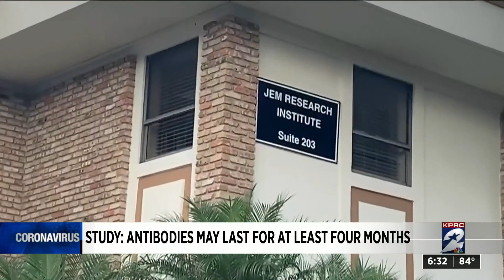Researchers say face shields may not work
Researchers say face shields may not work better than masks.